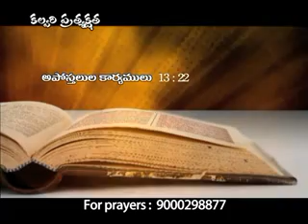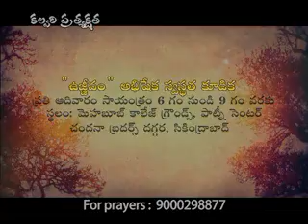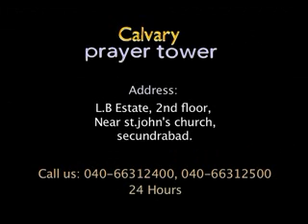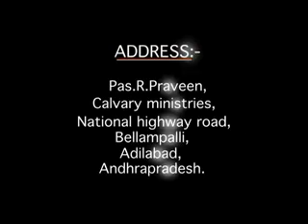52 oct 10 2012